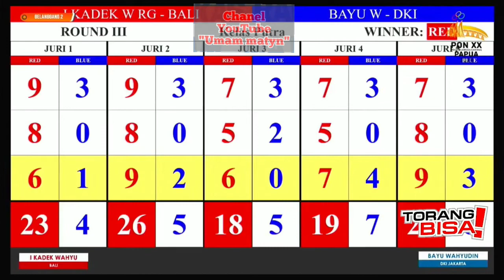tanding pencak silat putra BALI VS DKI JAKARTA pada PON PAPUA kelas G